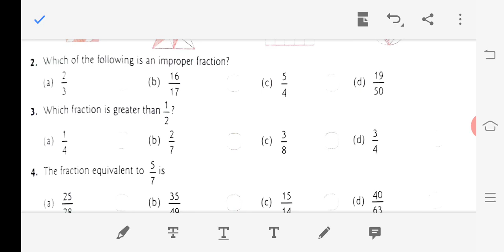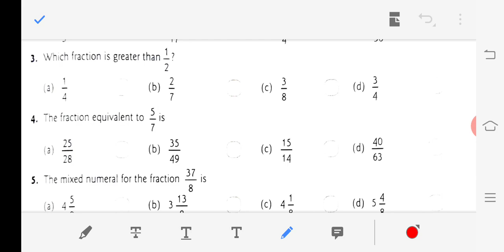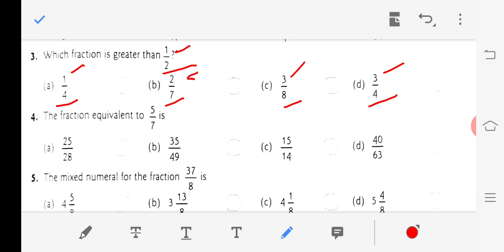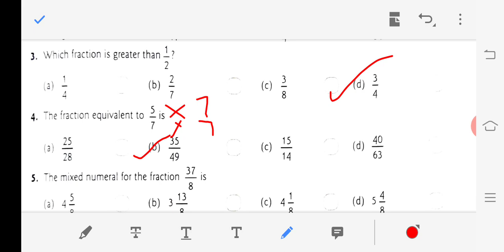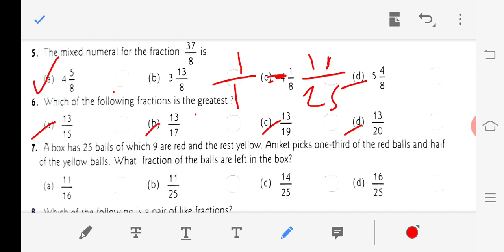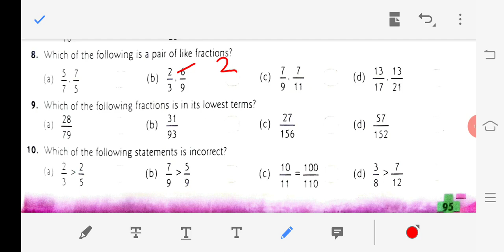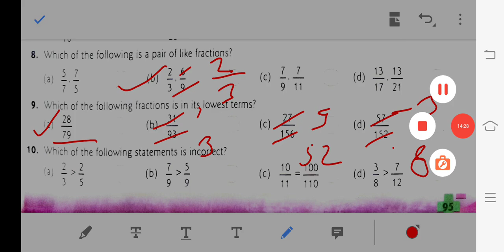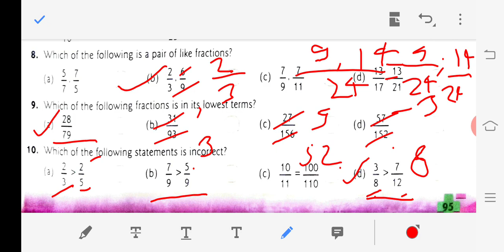Class-5 Maths Chapter-7 Assessment-6